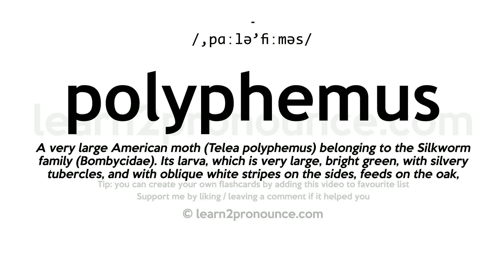Pronunciation of Polyphemus | Definition of Polyphemus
Polyphemus pronunciation | How to pronounce Polyphemus in English?
/,pɑːlə`fiːməs/
Meaning of Polyphemus | What is Polyphemus?
A very large American moth (Telea polyphemus) belonging to the Silkworm family (Bombycidae). Its larva, which is very large, bright green, with silvery tubercles, and with oblique white stripes on the sides, feeds on the oak, chestnut, willow, cherry, apple, and other trees. It produces a large amount of strong silk. Called also American silkworm.
What is Polyphemus | Polyphemus meaning and definition?